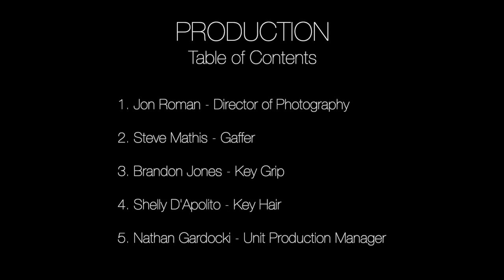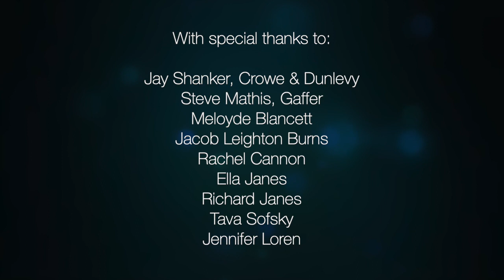Careers in Film & Television Part 3: Production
Production refers to when the film is actually shot and all those Pre-Production plans are put into play and a LOT of people join the crew! From carpenters to camera operators, sound operators to makeup artists, electrical teams to drivers, and production managers to extras, everyone has a role to play!